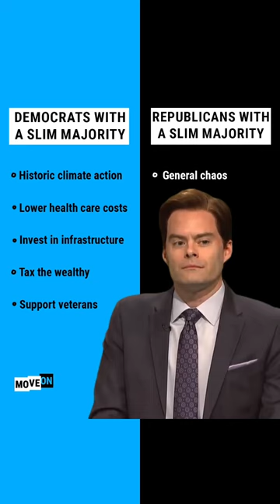We'll admit to a *little bit* of schadenfreude. But we'd rather have a functioning government!